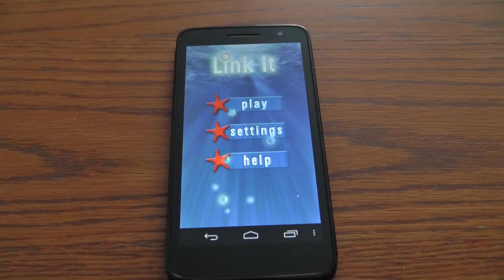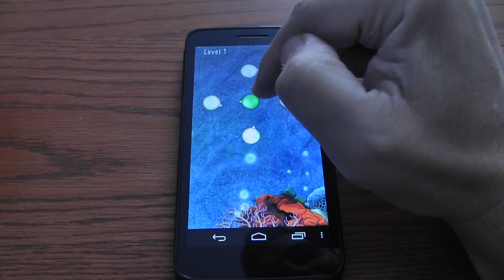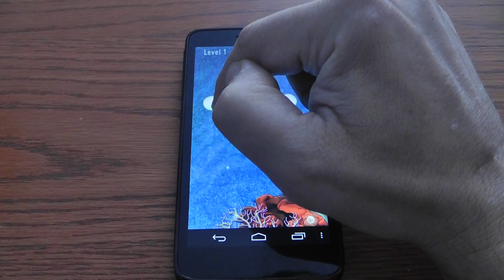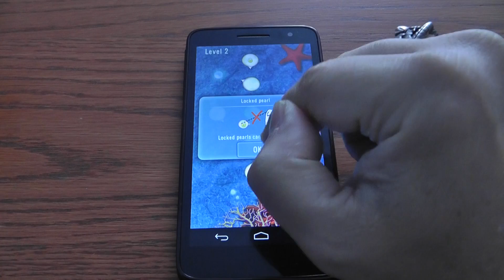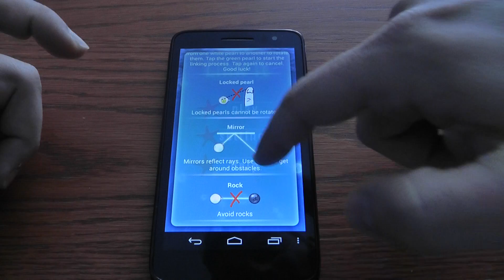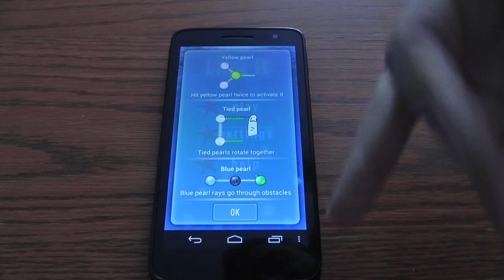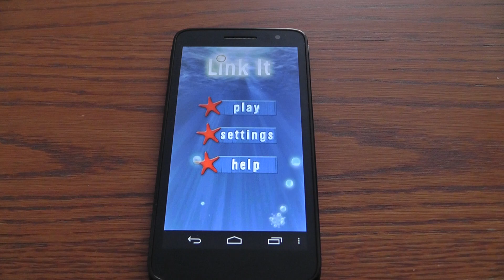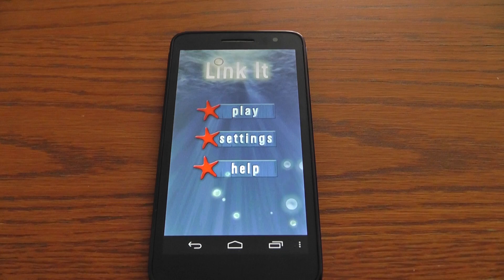Videoreview Android: Link it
Un puzzle game ricco di livelli e di sfida che metterà a dura prova la vostra capacità di ragionare.